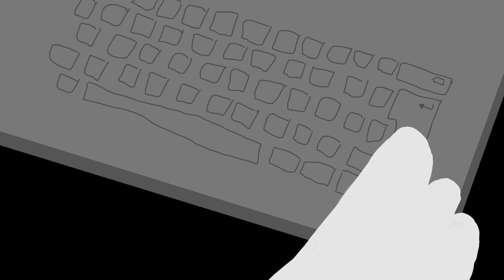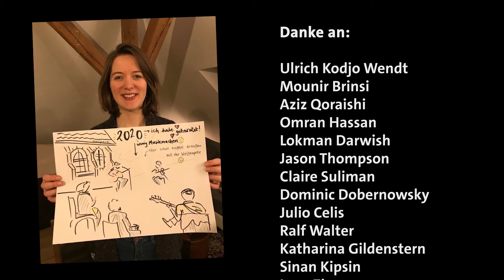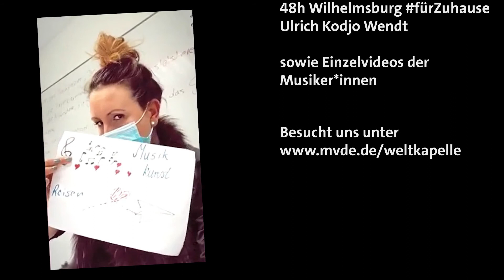Jahresrückblick 2020 Weltkapelle Wilhelmsburg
Gemeinsam Musik machen in Corona-Zeiten ist nicht leicht. Aber wir haben es trotzdem geschafft, aber eben ganz anders als sonst. Die nächste Session kommt sicher bald. Bleibt auf dem Laufenden und besucht uns

Danke an:
Ulrich Kodjo Wendt (Musikalischer Leiter und Videoproduktion "Yara Mina Bedewe"), Mounir Brinsi (Musikalischer Leiter), Aziz Qoraishi, Omran Hassan , Lokman Darwish , Jason Thompson, Claire Suliman, Dominic Dobernowsky , Julio Celis , Ralf Walter, Katharina Gildenstern, Sinan Kipsin , Luca Zimmermann,
Hani Ibrahim, Rafi Barekzai, Muller Manalu , Omid Amini, Erol Arslan, Najla Jedidi, Abed Harsoni und alle weiteren Musiker:innen, die 2020 mit dabei waren.

Gefördert durch das Hamburger Spendenparlament, Bezirksamt Hamburg-Mitte, Abendblatt-hilft und Norddeutsche Stiftung für Umwelt und Entwicklung.